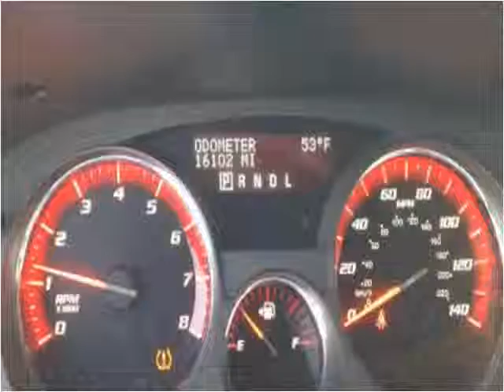2012 GMC Acadia Used Cars Mayfield KY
This 2012 GMC Acadia is available from Seay Motors - Mayfield.